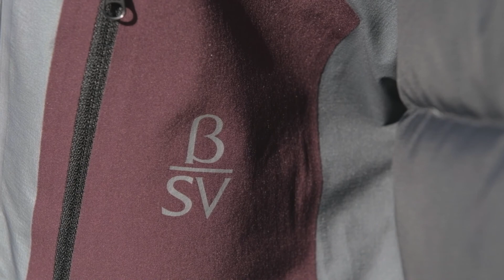Quick Look - Arc'teryx Beta SV "ReBird" Jacket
Quick look at features of the Beta SV jacket.

The Arc'teryx Beta SV is your storm fortress when you're out and about in the elements. It has the longest coverage in the Beta (all mountain) series and utilizes a tough N80d face fabric sandwiching the new Gore-tex Pro Most Rugged membrane.

Tech Specs and fit:
- regular fit
- 495g (size m)
- centre back length 79cm / 31 in
- N80d Most Rugged 3L Gore-Tex Pro